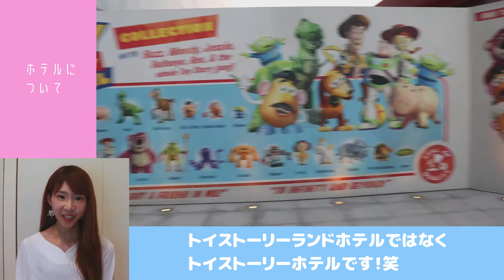【海外ディズニー】世界で1番新しいディズニーパーク！上海ディズニーランドのアトラクションとグッズとトイストーリーホテルをご紹介します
本日の動画は…上海ディズニーランド🎉
私は今年の年明けすぐに3日間行きました🌈
上海ディズニーランドは世界で1番新しいディズニーパークなのでとにかくアトラクションが楽しい😆✨
さすが最新技術👏
中でも私がまた乗りたいアトラクションランキングベスト８を紹介しています😍
グッズも東京で売っている物とは違うので見てるだけでも楽しかった🐭❤️
あと今回トイストーリーホテルに宿泊したのでホテル内の様子もご紹介しています🧸⭐️
次回は上海ディズニーのグリーティングやショーとパレード、お食事についてまとめています🎵

東京ディズニーも公式から再開の報告がありましたね😭💕
人数を制限したりグリーティングやショーは休止との事ですがあの空間にいられるならそれだけでいい🤤❤️
チケットは争奪戦になりそうですね！皆様お互い頑張りましょう💛

▼BGMと効果音はこちらからお借りしています